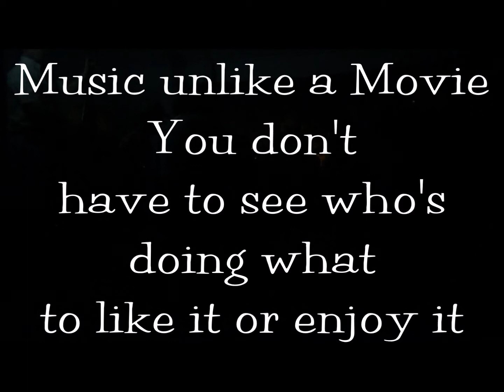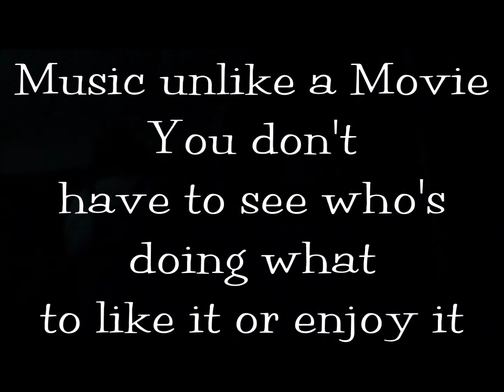Elk Creek Night Rambler's / Short clips 2022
Musician's from multi bands gather after ribbon's are handed out on Sat. night.